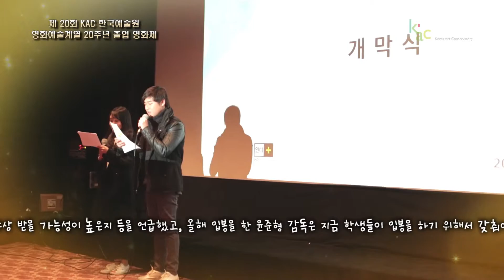제 20회 영화예술계열 20주년 졸업 영화제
제 20회 KAC 한국예술원 영화예술계열 20주년 졸업 영화제
★ 4년제 예술학사  KAC한국예술원 홈페이지 바로가기 ★